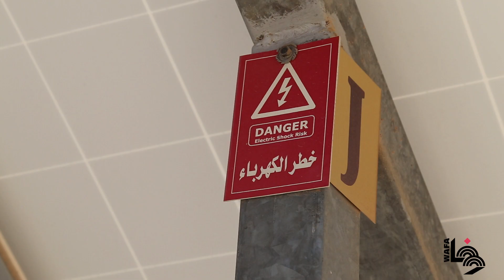يعبد و"بناتها" في الطريق الى الاستقلال.. كهربائيا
في منطقة "النقارة" شمال بلدة يعبد، آلاف الألواح الشمسية تغطي إحدى التلال، هي المرحلة الأولى من مشروح لتوليد الكهرباء من الطاقة الشمسية، لتغذية البلدة، وهي إحدى أكبر البلدات في محافظة جنين، وثماني عشرة قرية وخربة محيطة فيها، بتعداد سكاني يبلغ نحو 60 ألف نسمة.

هذه المرحلة، وتمتد على مساحة عشرين دونما جرى تخصيصها بقرار من مجلس الوزراء، دخلت الخدمة قبل نحو عام ونصف، بطاقة انتاجية تبلغ ميغاواط واحد، فيما يقترب العمل في المرحلة الثانية، امتدادا للمرحلة الأولى شرقا، من الانتهاء، ويتوقع تشغيلها مطلع تشرين الثاني المقبل، على أن تليها المرحلة الثالثة، امتدادا نحو الشرق أيضا، التي يخطط أن تدخل الخدمة بحلول صيف العام 2019، وستغطي المحطة بمجملها نحو 100 دونم.